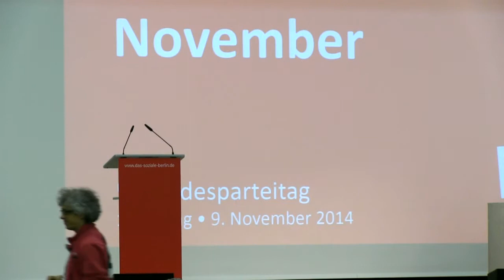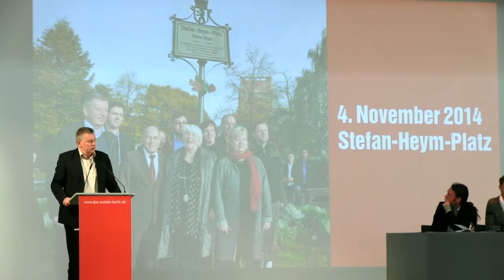Thomas Nord liest die Rede von Stefan Heym am 4.11.89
Unser Bundesschatzmeister und früher enger Mitarbeiter von Stefan Heym liest dessen Rede auf der großen Demonstration auf dem Berliner Alexanderplatz am 4. November 1989.